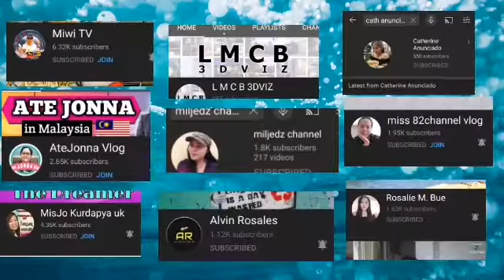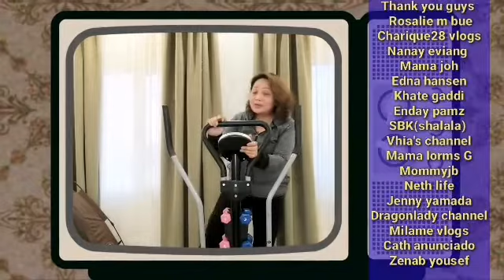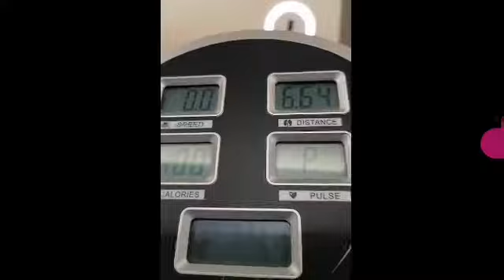Happy 1k and thank you message while (doing excercise)